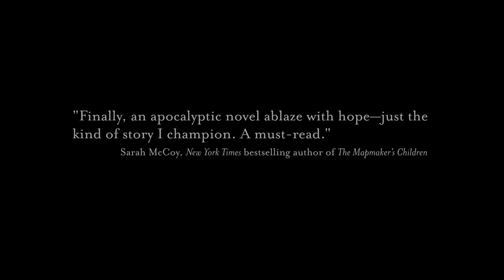The Alliance by Jolina Petersheim - Book Trailer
2017 Christy Award finalist (Visionary category)
When Leora Ebersole sees the small plane crash in her Old Order Mennonite community, she has no idea it’s a foreshadowing of things to come. When the young pilot, Moses Hughes, regains consciousness, they realize his instruments were destroyed by the same power outage that killed the electricity at the community store, where Englischers are stranded with dead cell phones and cars that won’t start.
Moses offers a sobering theory, but no one can know how drastically life is about to change. With the only self-sustaining food supply in the region, the Pacifist community is forced to forge an alliance with the handful of stranded Englischers in an effort to protect not only the food but their very lives.
In the weeks that follow, Leora, Moses, and the community will be tested as never before, requiring them to make decisions they never thought possible. Whom will they help and whom will they turn away? When the community receives news of a new threat, everyone must decide how far they’re willing to go to protect their beliefs and way of life.